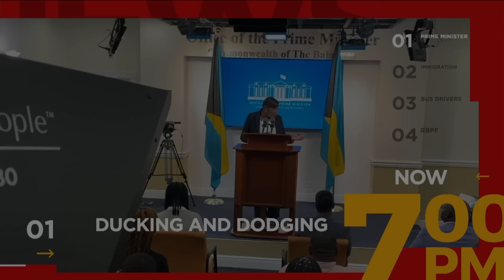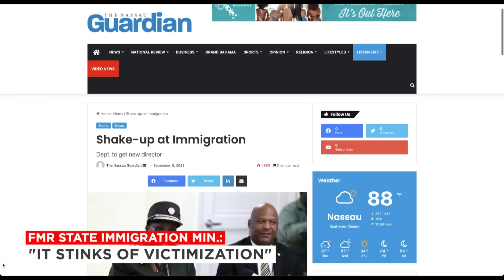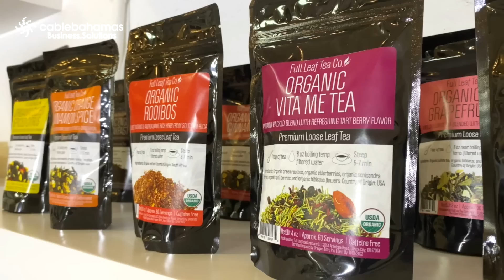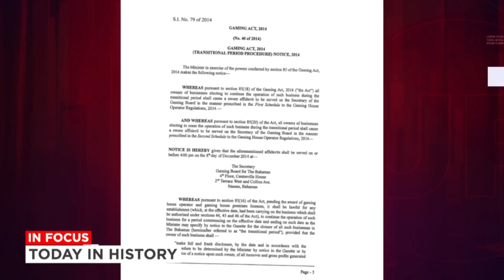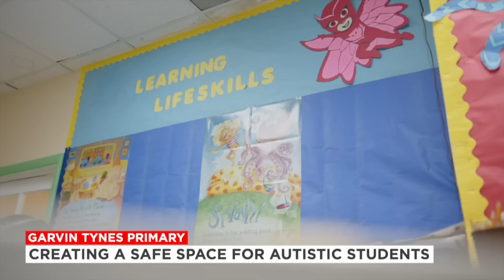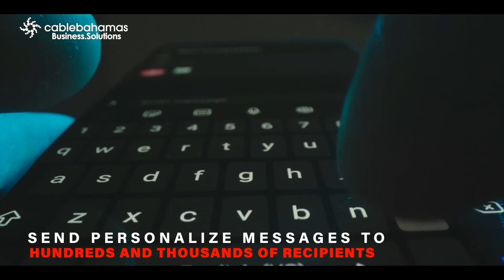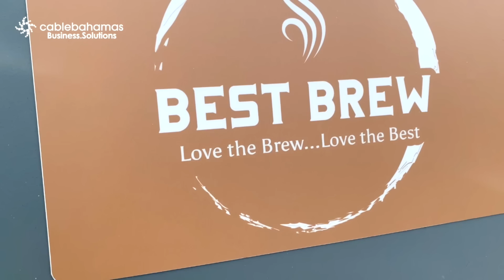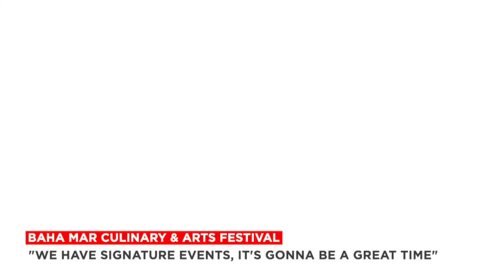7PM OUR NEWS SEPTEMBER 15TH, 2023